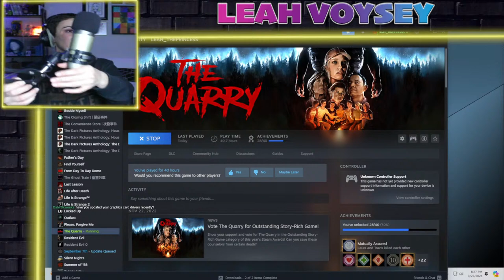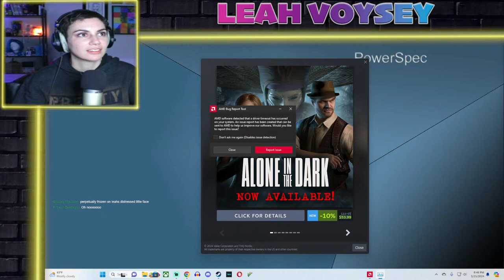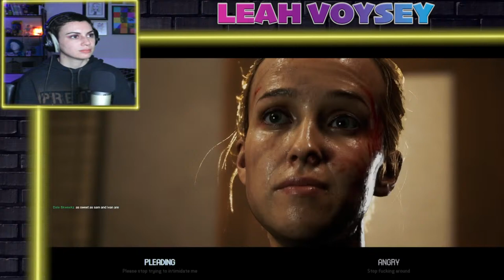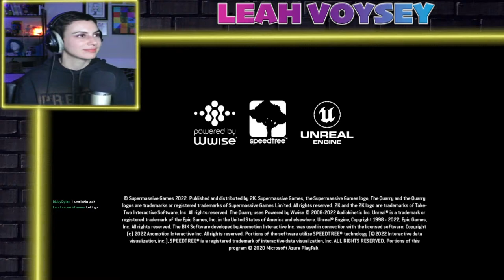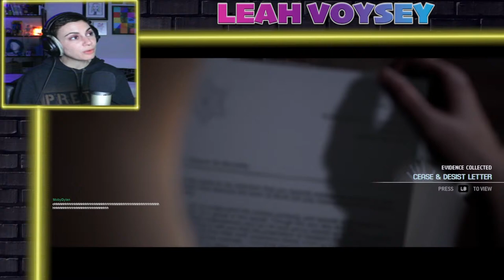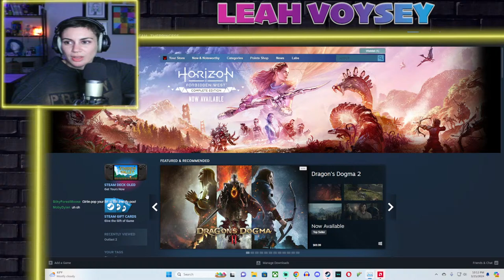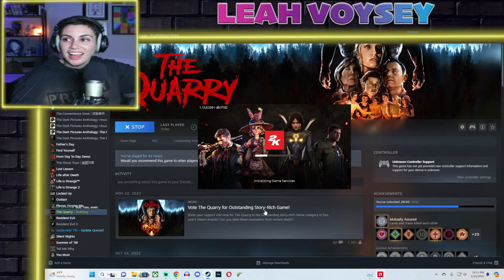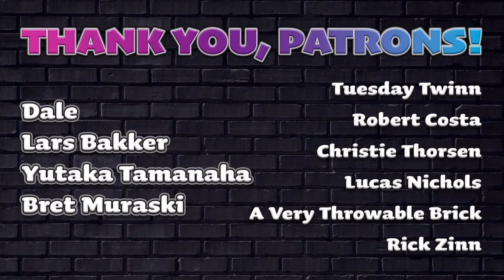All My Friends are Werewolves | The Quarry Livestream: Part 2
All. Werewolf. Run.

We are purposely turning all these unsuspecting counselors into werewolves, and we will see who survives the night.

On this channel you can find cosplay, home decor, horror and a lot more!